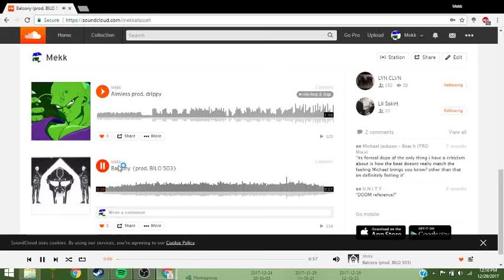Balcony prod. Bilo 503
Originally posted on SoundCloud on June 13th, 2017
go check out Bilo 503's music. he is a great producer no doubt

Lyrics :
is it be low or buy low?
man what do i know
hit you with a high note
then pop off with a raw flow
sticking to the lo-fi no flylo
so fly i might just hit your third eyehole
now take it back to inner peace
im on a whole 'nother energy
the imagery is of infamy
beats really be hard but gentle
like an infantry of infancy
killing these thoughts that yall ain't feeling me
ill i be how dilla be or nujabees, so i'll be on the balcony